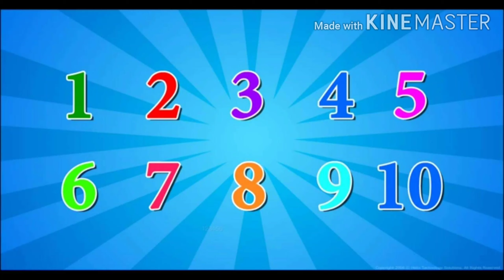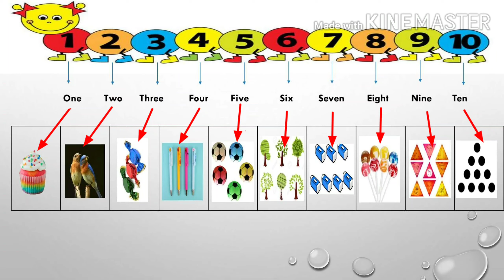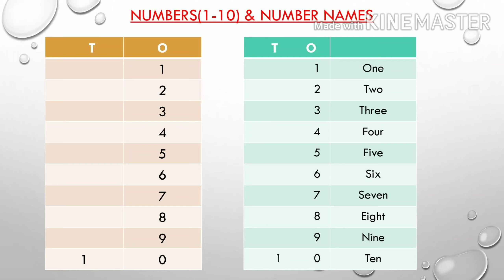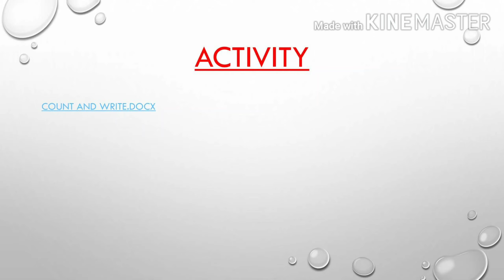CBSE Board l Class-1 l Subject-Maths l Topic-Number 1 To 10